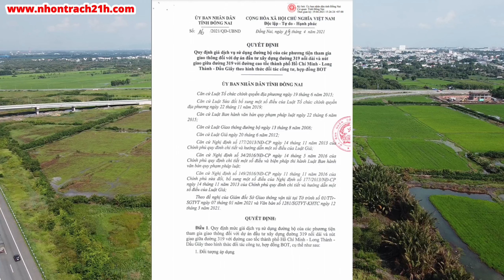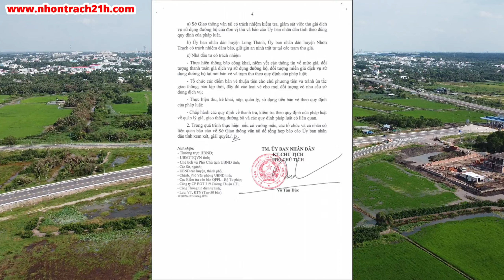THỜI ĐIỂM THÔNG XE VÀ GIÁ SỬ DUNG DỊCH VỤ DỰ ÁN NÚT GIAO 319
- nhontrach21h.com: Kênh thông tin chuyên sâu về hạ tầng và thị trường BĐS tại Nhơn Trạch
- Thông tin đa chiều, được cập nhật liên tục hàng ngày
- Tư vấn - Môi giới - Nhận ký gửi BĐS khu vực Nhơn Trạch
- Hỗ trợ thủ tục pháp lý, tư vấn thông tin quy hoạch
- Xác định mốc giới, cắm mốc tọa độ